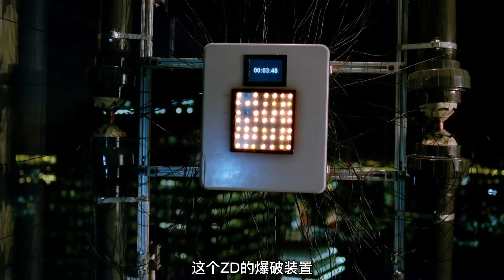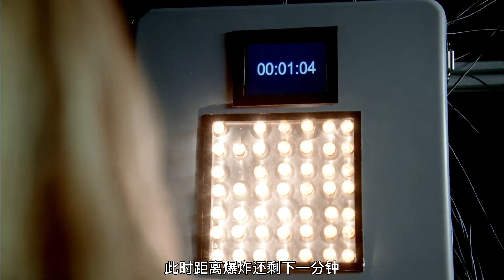鈔票正在傳播一種恐怖病毒，只要觸碰一下，整張臉就會消失！